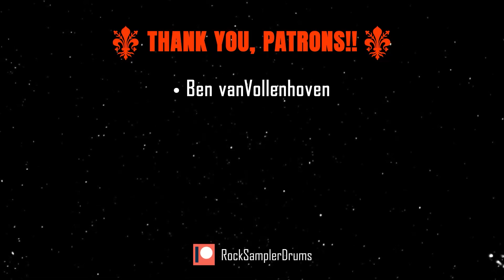Meshuggah - The Demon's Name Is Surveillance (DRUM TRACK) 🥁 + BASS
💥 Drums to play with the best rock songs. Metal Drum Track. Rock Drum Track. 💥

🥁 Meshuggah - The Demon's Name Is Surveillance (Drum Track) + Bass / Tempo 107bpm

⚜ Ben vanVollenhoven